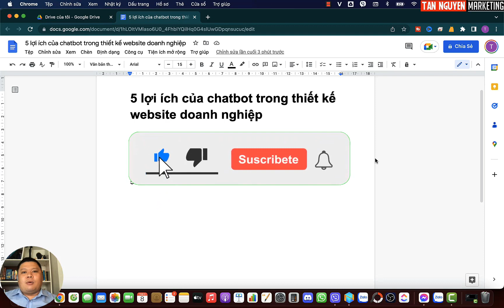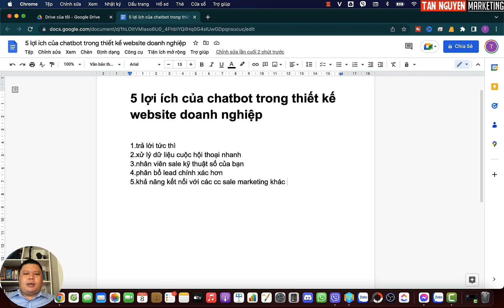5 Lợi ích của chatbot trong thiết kế website doanh nghiệp không thể nào bỏ qua |Tân Nguyễn Marketing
Chatbot là một trong những tính năng hiện đại và thông minh nhất của website hiện nay giúp tiết kiệm chi phí và công sức vận hành hiệu quả. Xem video để biết thêm về 5 Lợi ích của chatbot trong thiết kế website doanh nghiệp nhé!